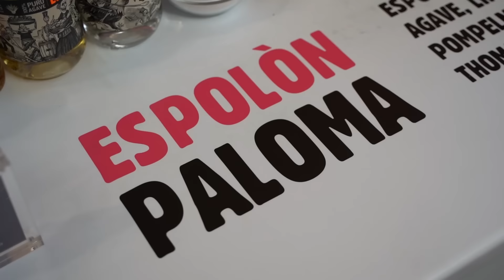ROMA BAR SHOW 2024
Per due giorni la città eterna è diventata capitale della mixology.
Emozioni, divertimento, condivisione: questo è il RomaBarShow 2024.